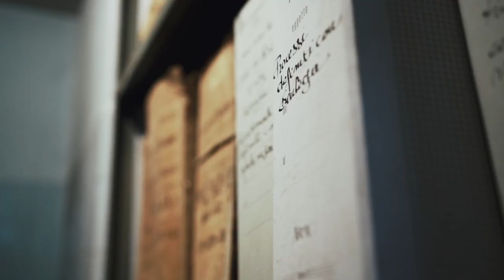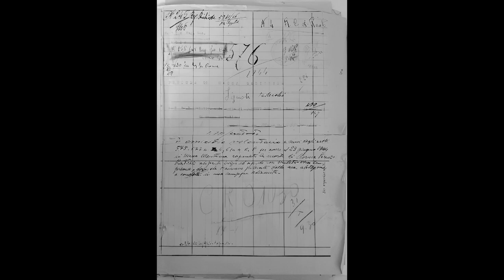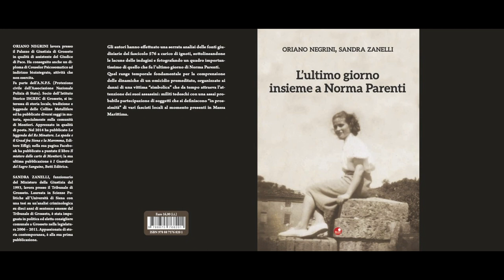La verità sulla morte di Norma Parenti nel fascicolo del tribunale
Oriano Negrini, nell’archivio del Tribunale di Grosseto ha scoperto quello che lui definisce «il santo Graal della conoscenza storica della resistenza in Maremma»: il fascicolo dell'omicidio di Norma Parenti. Da lì l’intenzione di condividere la scoperta con Sandra Zanelli. È nato così il libro "L'ultimo giorno insieme a Norma Parenti", che racconta gli ultimi istanti di vita della giovane partigiana attraverso gli atti giudiziari.
Video Andrea Fabbreschi